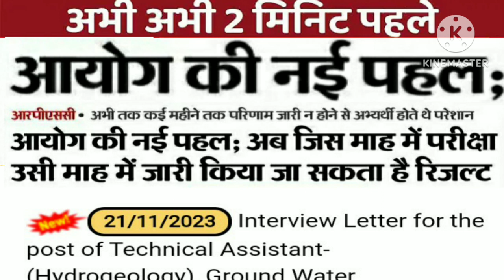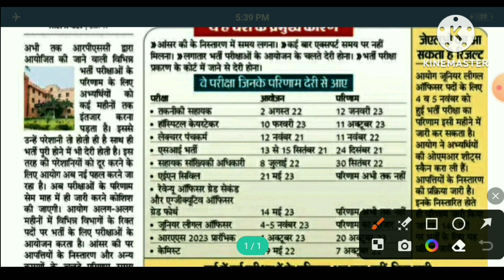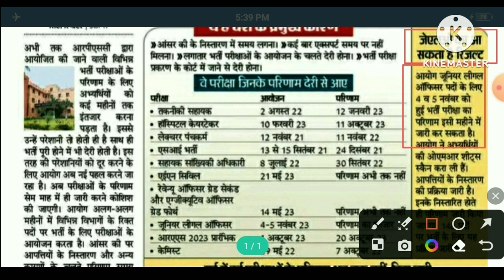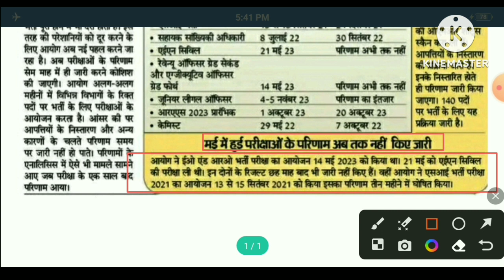आरपीएससी की नई पहल, अब अभ्यर्थियों को नहीं होगी मानसिक परेशानी। Gk Classes 1972।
Yours Queries:-

Rpsc interview
Rpsc interview in hindi
Rpsc interview new pattern
Rpsc interview news
Rpsc vacancy 2023
Rpsc vacancy
Rpsc news
Rpsc upcoming vacancy
Rpsc unacademy
Rpsc update
Rpsc result
Rpsc result news today
Rpsc bharti
Rpsc bharti 2023
Rpsc ras mains exam
Rpsc ras mains 2023 syllabus
Rpsc